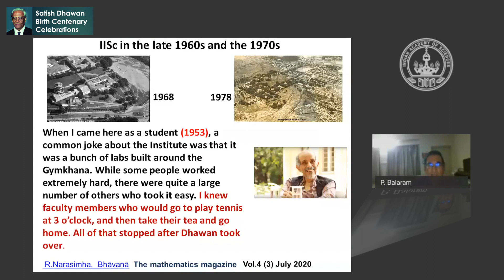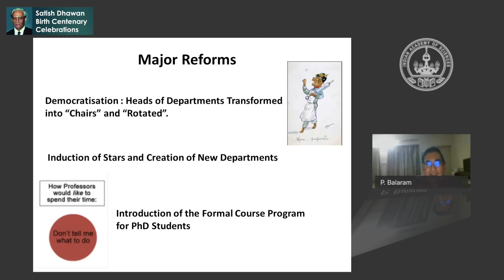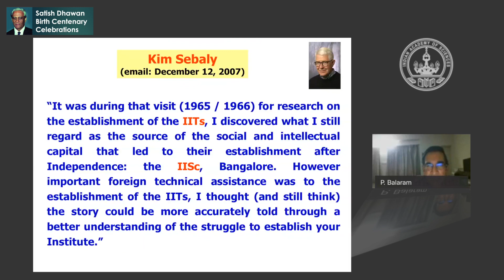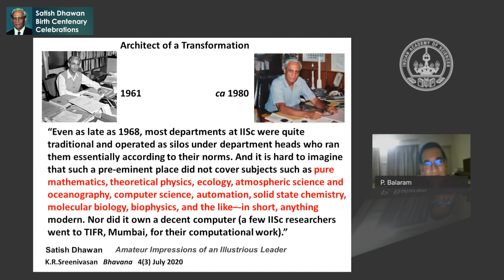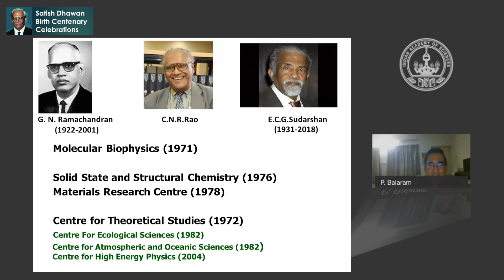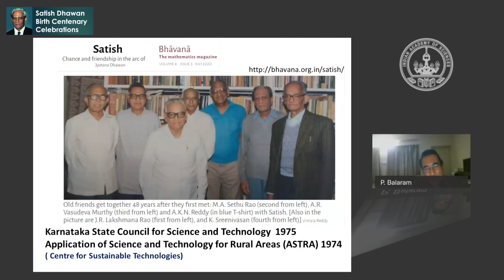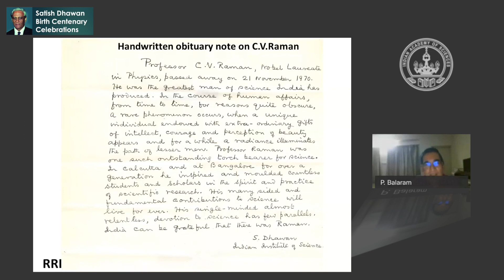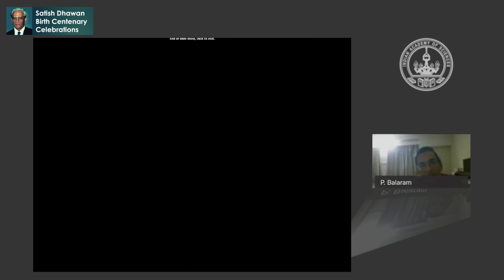Satish Dhawan: Transformation of the Indian Institute of Science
Talk by Prof. P Balaram during the 'Satish Dhawan' birth centenary celebrations' organized by the Indian Academy of Sciences on 2020 September 19 .